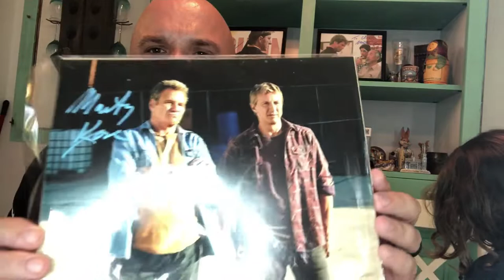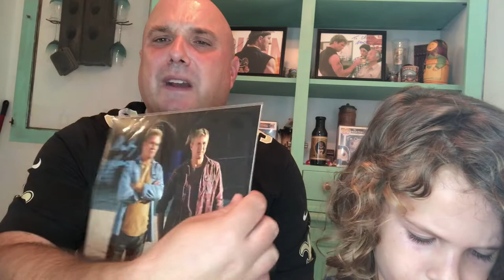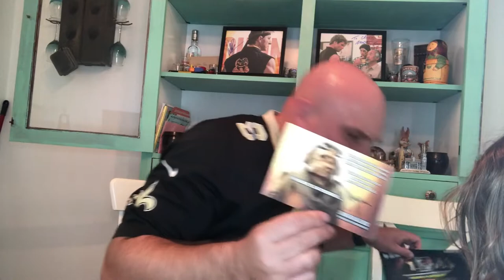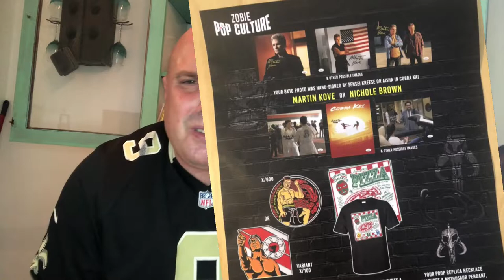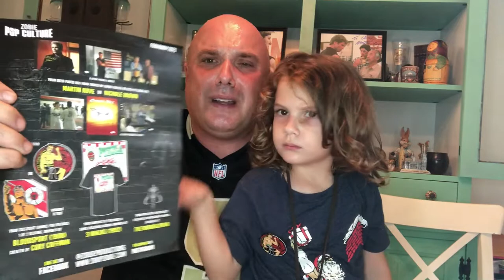ZOBIE Pop Culture Mystery Box February 2021 Cobra Kai Mandalorian Bloodsport Three Ninjas Unboxing!!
Unboxing the Zobie Pop Culture February 2021 Mystery Box featuring items and autographs from Cobra Kai The Mandalorian Bloodsport and Three Ninjas! Autograph is authenticated by JSA